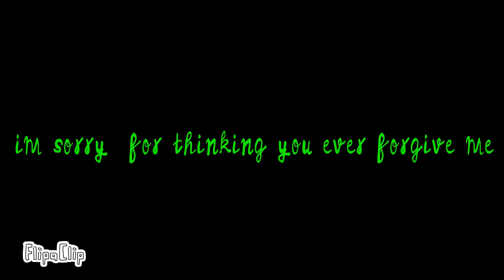// I hate you // Animation meme [ft. Black, Peach] // Yukina yoona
it just took 2 days
i like shipping them ( like a friend or partners ) even i know this ship is not cannon lol
This animation not took idea from "I am not insane meme" of Cookie Docinha, it took idea from a picture on her instagram:
  Peach: Can we just pretend like the airplane in the sky like shooting stars
  Black: Shut up! Peach!
( i cant find the picture )